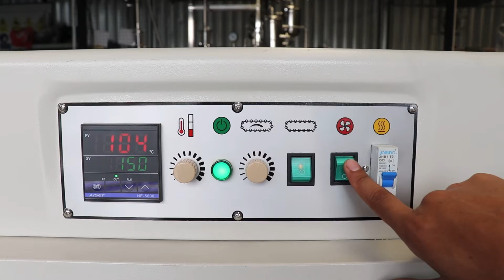BS - A450 แบบสายพาน Roller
เครื่องอบฟิล์มหด รุ่น BS-A450 เครื่องบรรจุภัณฑ์แบบหดด้วยความร้อน BS-A450 เหมาะสำหรับฟิล์มหด เช่น POV, PVC, PP, POF เป็นต้น มีท่อหดด้านบน ด้านล่างและด้านข้างของห้องหดตัว อุณหภูมิห้องหดตัวและความเร็วของสายพานลำเลียงสามารถปรับได้ และขนาดของตัวเครื่องสามารถปรับแต่ง

LINE : @packmate
โทร.02-758-5993 หรือ โทร.081-341-3689